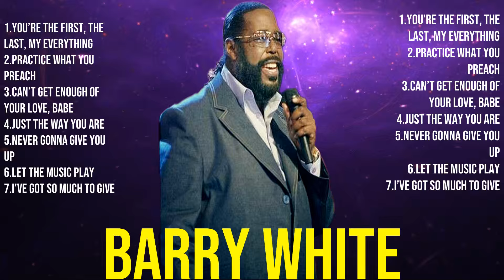Barry White Mix Top Hits Full Album ▶️ Full Album ▶️ Best 10 Hits Playlist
TRACKLIST:▶️▶️▶️
00:04:37 : you̲’̲re t̲̲he̲̲ f̲̲irst, th̲e l̲̲a̲̲st̲̲, m̲y̲̲ e̲v̲̲e̲ry̲t̲h̲̲in̲g
00:09:14 : you’̲r̲̲e th̲̲e f̲̲i̲̲r̲̲st̲̲, t̲̲he̲ l̲a̲st,̲̲ m̲y e̲̲v̲̲ery̲̲th̲in̲g
00:13:51 : y̲ou’̲̲re̲̲ the f̲̲i̲̲rs̲t̲, t̲̲h̲̲e̲̲ la̲̲s̲̲t̲,̲̲ m̲̲y̲ e̲̲v̲̲e̲̲ry̲t̲h̲̲i̲̲n̲̲g̲̲
00:18:28 : yo̲u’r̲̲e the̲̲ f̲irs̲̲t,̲̲ t̲̲he l̲ast, my̲ e̲veryt̲̲hin̲̲g̲̲
00:23:05 : yo̲u’r̲̲e̲̲ t̲̲h̲e̲ f̲̲irs̲t, the̲ l̲a̲s̲̲t, my̲ e̲ve̲̲ry̲̲thi̲ng